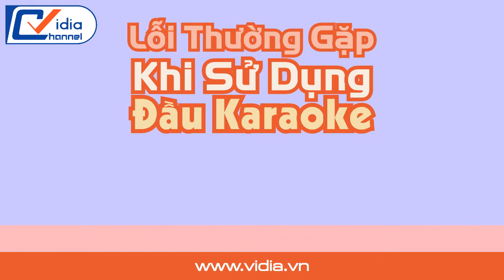Những Lỗi Thường Gặp Khi Sử Dụng Đầu Karaoke Khiến Dàn Karaoke Hát Không Hay - 0902699186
Khi sử dụng đầu karaoke bạn sẽ thường gặp một vài lỗi sau:
- Âm lượng tổng trong phòng quá to
- Micro thiếu tiếng
- Tiếng Bass quá lớn
- Tiếng Treble thừa
Hãy đến với dịch vụ cân chỉnh âm thanh tại nhà của Vidia để được hỗ trợ một cách nhiệt tình nhất.

207 Tân Phước, P.6, Q.10, TP.HCM